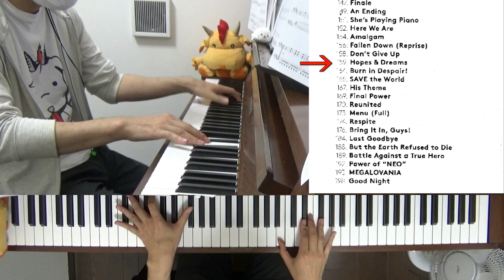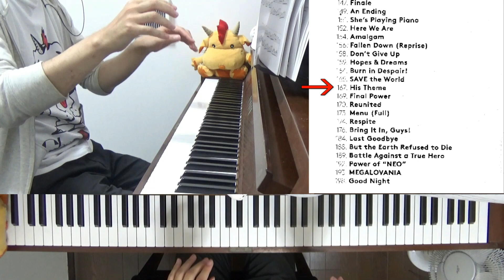【Official Score】Hopes & Dreams/His Theme【Undertale】(Chor.Draft)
OFFICIAL SCOREを使用し、PIANO SOLOで演奏しました。